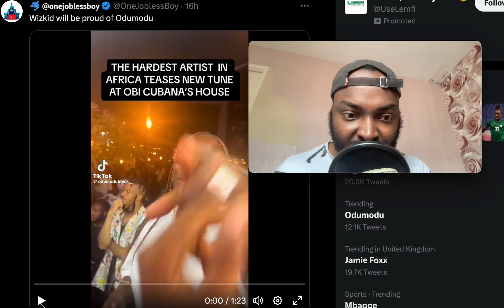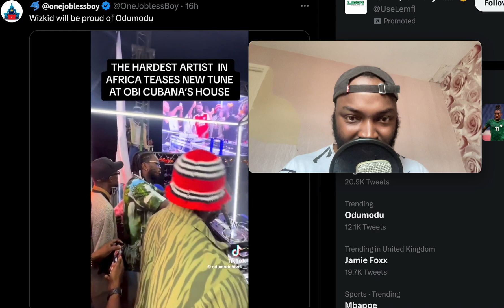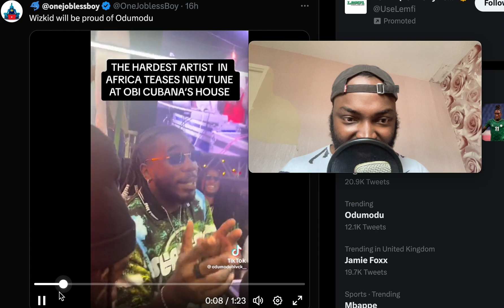Odumodublvck Wizkid Dagrin sample